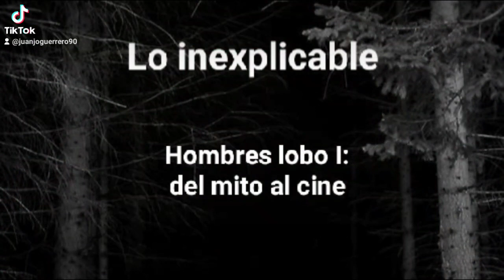Lo inexplicable: Hombres lobo I, del mito al cine (2ª temporada)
¿Qué tal estáis, mi gente? Este nuevo vídeo de la 2ª temporada de Lo inexplicable, es la primera parte del caso de los hombres lobo; trataremos el origen de este mito.
El hombre lobo o licántropo, es una criatura legendaria que según el folclore y la mitología, es una persona transformada a propósito o involuntariamente; se ha dicho que es el más universal de los mitos (junto con el del vampiro), mucha gente aún cree que existen, y han pasado por cine y TV en películas y series. Si quereis recordar o descubrir este mito, quedaos por aquí...
Recomendad casos que querais ver en los comentarios.